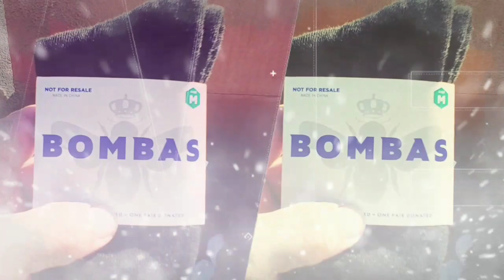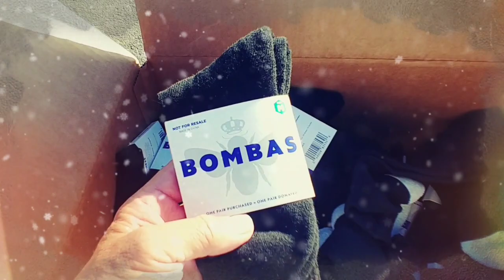Distribution of BOMBAS socks in Anaheim Ca.